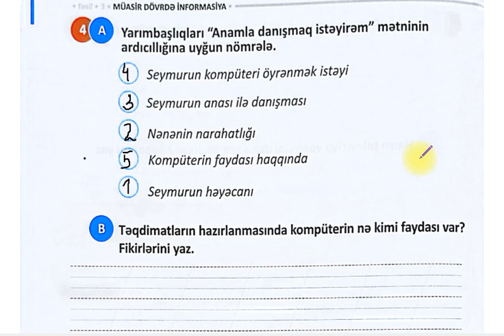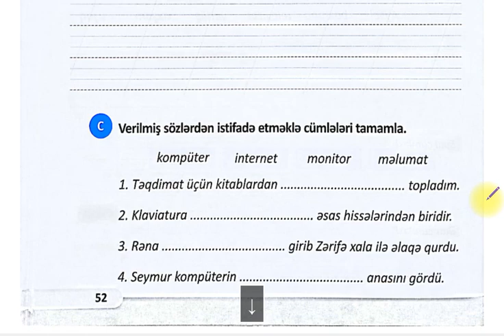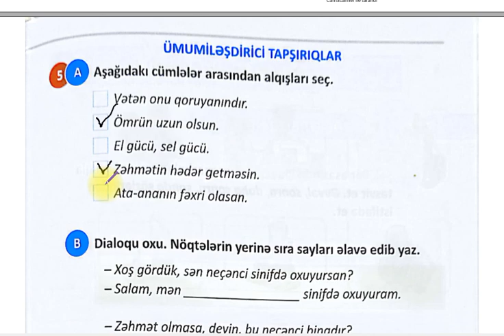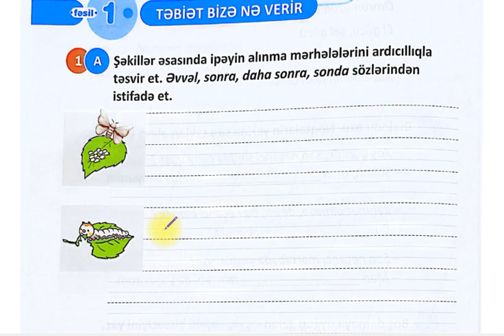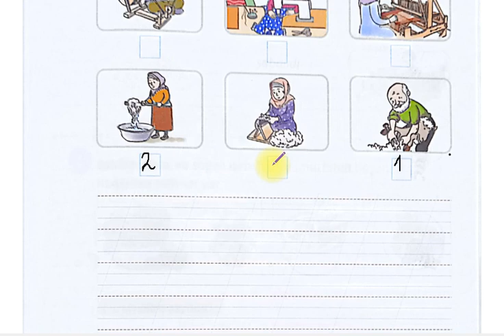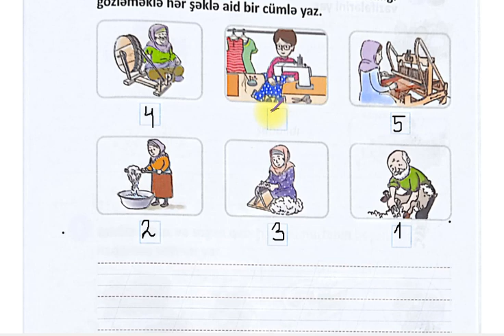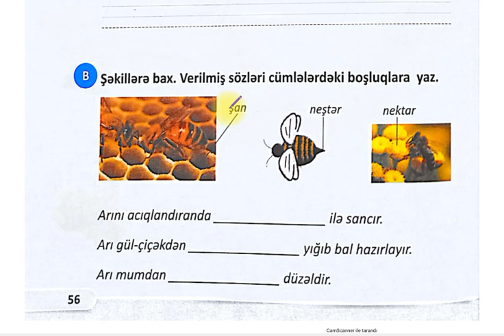2-Cİ SİNİF 2-Cİ HİSSƏ AZƏRBAYCAN DİLİ İŞ DƏFTƏRİ SƏHİFƏ 52-53-54-55-56